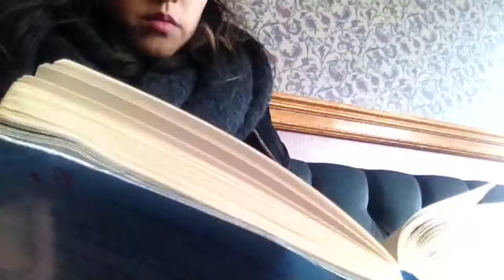Truth.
Vlogging Week Twenty.
New environment, new culture, new continent, same relationship.
Adjusting to a new world while dealing with life's everyday issues.
Trying to keep it simple while looking for the beauty in everything.
And trust me, that beauty is everywhere.